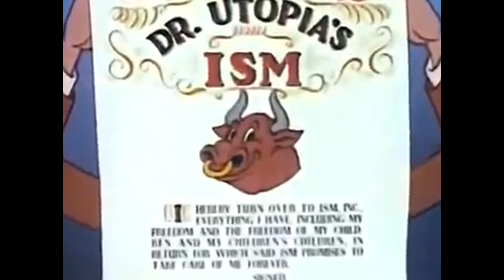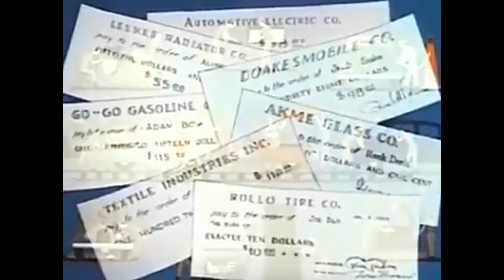Capitalism vs Socialism - the manipulative red danger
The main difference between capitalism and socialism is the extent of government intervention in the economy.

The United States, for instance, is usually considered a prime example of a capitalist country. Sweden is often considered a strong example of a socialist society. Sweden is not socialist, however, in the true sense of the word. In practice, most countries have mixed economies with economic elements of both capitalism and socialism.
-What is Capitalism?
Capitalism is an economic system where the means of production are owned by private individuals. Under a capitalist economy, the economy runs through individuals who own and operate private companies. Decisions over the use of resources are made by the individual or individuals who own the company. Under capitalism, companies live by the profit motive. They exist to make money. All companies have owners and managers. Sometimes, especially in small businesses, the owners and managers are the same people. As the business gets larger, the owners may hire managers who may or may not have any ownership stake in the firm.
Under capitalism, it is the government's job by enforcing laws and regulations to make sure there is a level playing field for privately-run companies. The amount of governing laws and regulations in a particular industry generally depends on the potential for abuse in that industry. A capitalist system is also called a free market economy or free enterprise.
-What is Socialism?
Socialism is an economic system where the means of production, such as money and other forms of capital, are owned by the state or public. Under a socialist system, everyone works for wealth that is in turn distributed to everyone. Under capitalism, you work for your own wealth. A socialist economic system operates on the premise that what is good for one is good for all. Everyone works for their own good and for the good of everyone else. The government decides how wealth is distributed among the people.
In a pure socialist economy, there is no free market like we see in a capitalist nation. The government provides for the people.
The taxes are usually higher than in a capitalist system. There may be government-run health care and a complete system of government-operated education. It is a misconception that people do not pay for these services. They DO pay for them through higher taxes. Socialist systems emphasize equal distribution of wealth among the people. The more governments intervene, the more problems you'll have to deal with. More government also means higher taxes and tax is theft in any way, form or shape. Taxation is nothing but a legalized form of robbery.

LIBERTARIANISM
If state control (socialism and communism) is NOT for you, and your done with capitalism too, learn about libertarianism.
The main difference with capitalism has to do with the political and economic structures that emerge in society as a result of their practice. Libertarian law promotes the rights of all individuals to achieve their professional and personal objectives on condition that they do not infringe on the rights of others. In theory, capitalism appears to support the same concept. In practice, however, capitalism achieves the opposite of what libertarian law promotes. In any nation that implements capitalism, citizens are given the right to amass exchangeable commodities such as money or even property. This then inspires wealthy proprietors to diversify into the several industries, search for cheaper raw materials, and even cut wages in an effort to realize more profits. This naturally infringes on the rights of workers. In legal terms, capitalism prioritizes objective laws over citizen’s rights. Crony capitalism is today common in many nations due to the dedication that corporations show to their shareholders even when their activities negatively affect surrounding community or even company workers. In contrast to capitalists, libertarians do not prioritize the needs and wants of wealthy people, or defend the government systems that may have been created to provide for their whims. Libertarianism supports a market where each citizen, whether rich or poor, is given an equal opportunity to participate in the market by selling services or products. Libertarians also desist from supporting government intervention in the market, because this often results in big corporations being given numerous benefits due to their contributions to government.